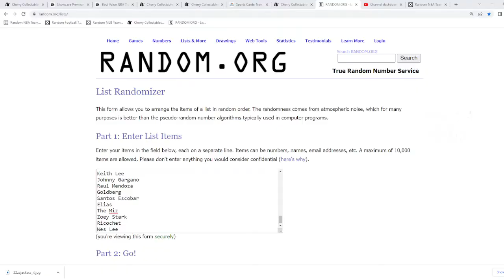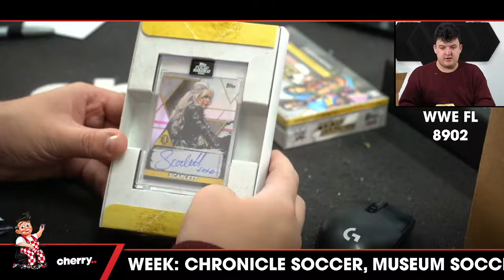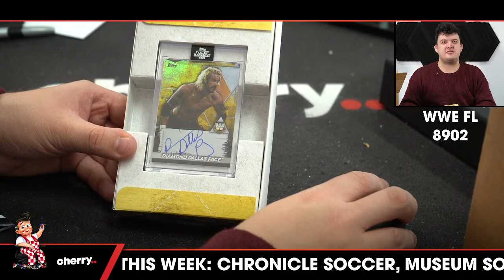2021 Topps Fully Loaded 3-Box Break #8902 - Random Wrestler - Jun 27 (12pm)